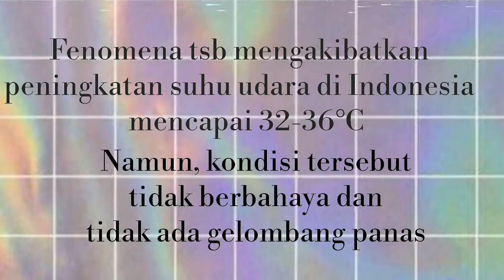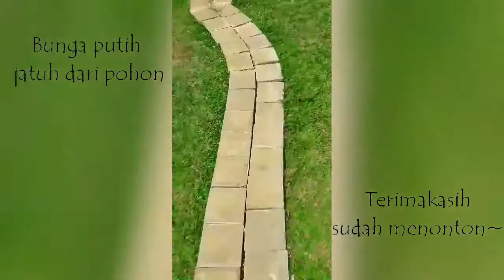Perubahan Iklim di Indonesia Yang Terasa di Kota Depok Dan Sekitarnya.(X-2/2017)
X-2/2017/Sman 11 Depok

Nama Anggota :
1.) Cindy Dwi Oktavian
2.) Luthfiyah Istiqomah R.
3.) Nuraini Putri Panesya
4.) Qiya Liza Meftha Utami